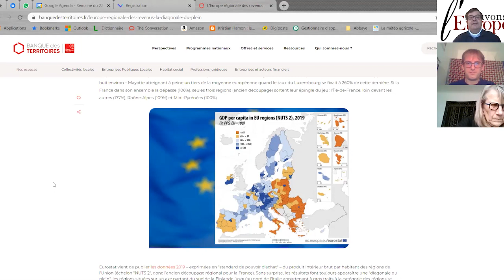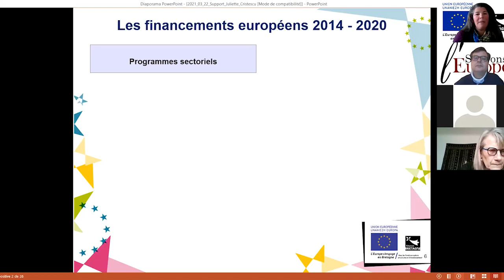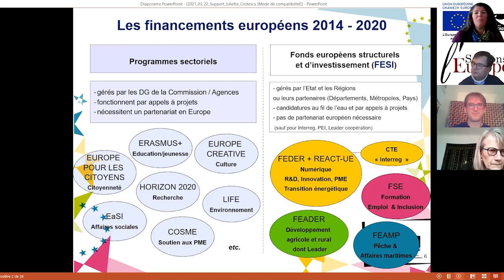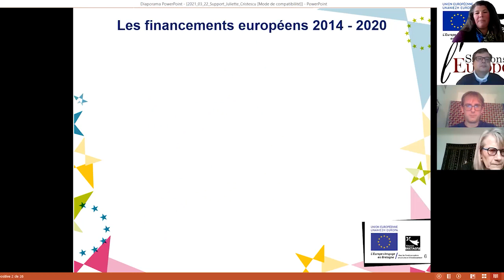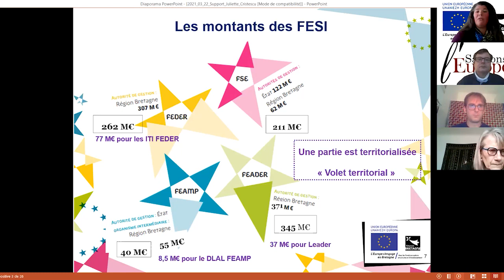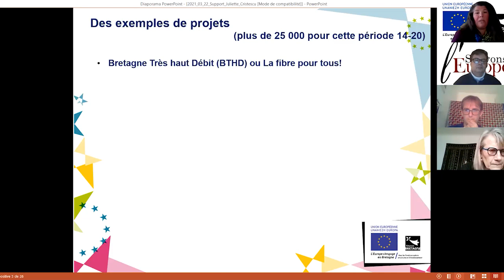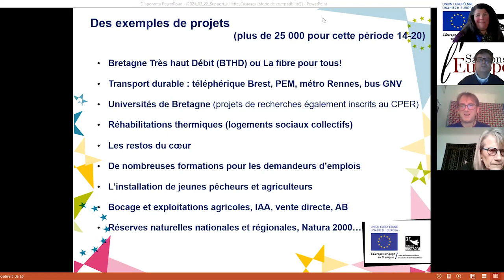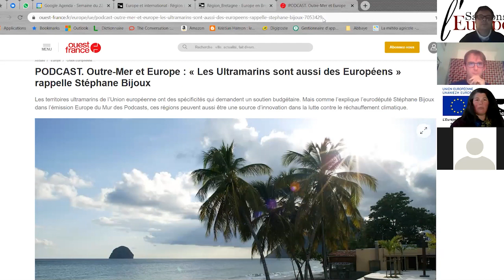L'Europe, protectrice des territoires ?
L’Union européenne doit faire confiance aux territoires !

En juillet 2018, dans la perspective des élections européennes, Sauvons l’Europe a lancé la campagne pour une « Union européenne des territoires ». Cet appel a été publié par "Ouest-France" dans son édition du 7 juillet 2018.

Convaincus que la dimension territoriale du projet européen est d’une importance majeure à tous les échelons de notre organisation administrative, nous devons faire connaitre les projets européens qui animent les territoires. Des engagements concrets existent certes, mais doivent être amplifiés, des procédures simplifiées et plus accessibles… et surtout partagés.

La politique de cohésion pour la période 2021/2027 et le plan de relance de l’Union européenne nous invitent à y réfléchir.

Dans cette période de crises sanitaire, économique, sociale et écologique, nous devons être confiants dans la capacité des Européens à s’unir pour affronter les défis de notre temps. Et nous pensons que c’est au niveau local que se jouera une grande partie de ces nouvelles solidarités !

Une visio-conférence co-organisée avec le Mouvement européen Ille-et-Vilaine, en partenariat avec le mouvement "Sauvons l'Europe" et animé par Fabien CAZENAVE, journaliste en charge des questions européennes au quotidien "Ouest-France".

Date de la conférence : Lundi 22 mars 2021 à 18h00
Conférenciers : Henri LASTENOUSE, Secrétaire général de "Sauvons l'Europe" & Juliette CRISTESCU, chargée de l'information des programmes européens à la Région Bretagne